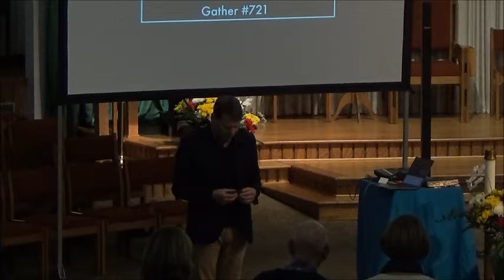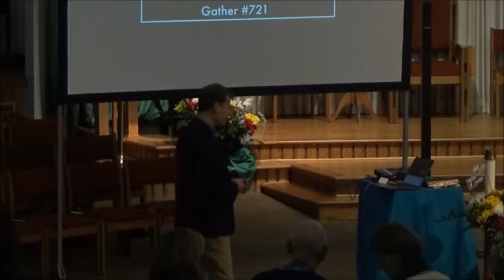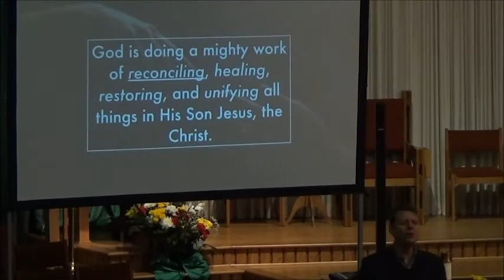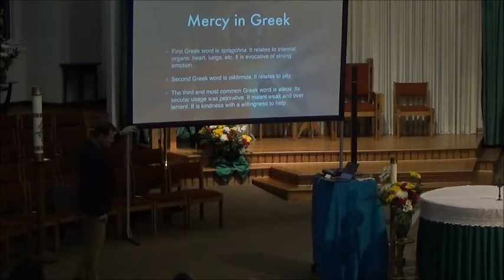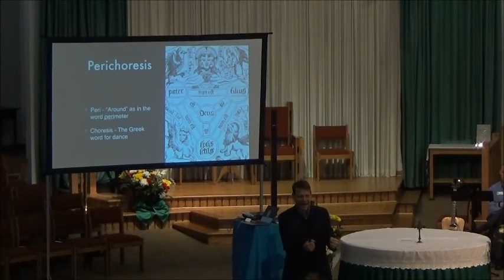Parish Mission 2020 Night 2